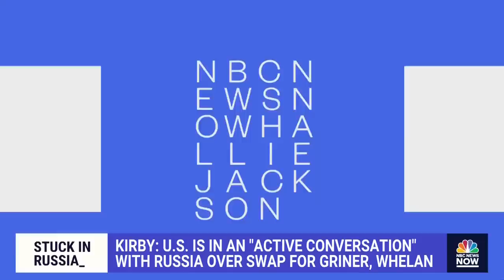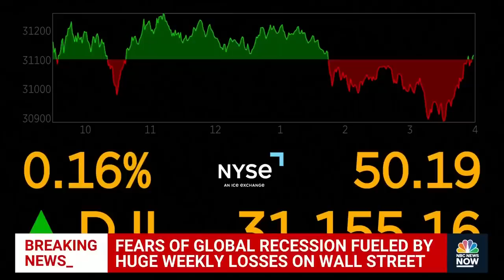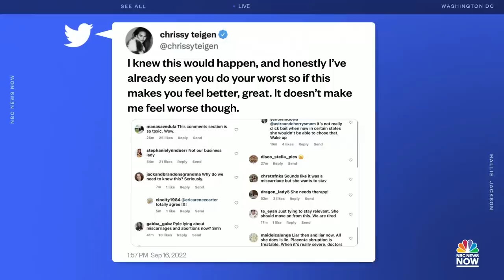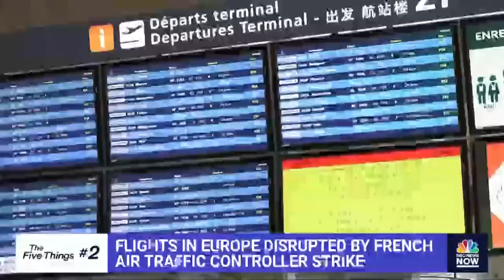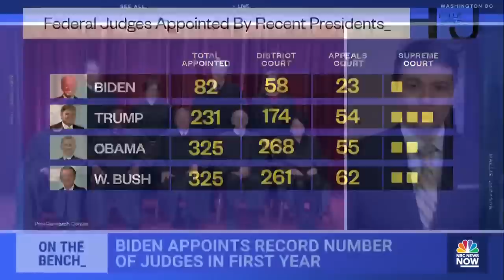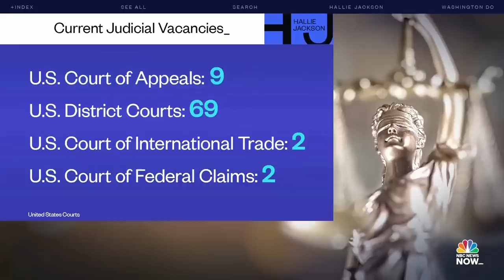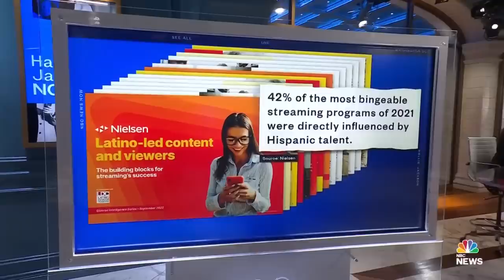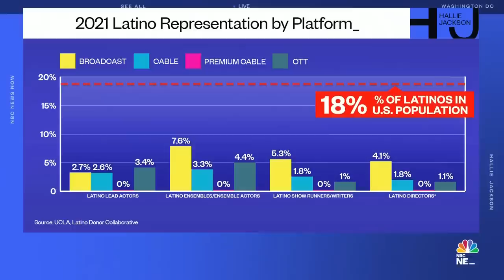Hallie Jackson NOW - Sept. 16 | NBC News NOW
Ukraine recovers bodies from a mass burial site finding over 440 graves, Senate Democrats work to confirm more judges ahead of the November midterms, and President Biden meets with the families of Brittney Griner and Paul Whelan.